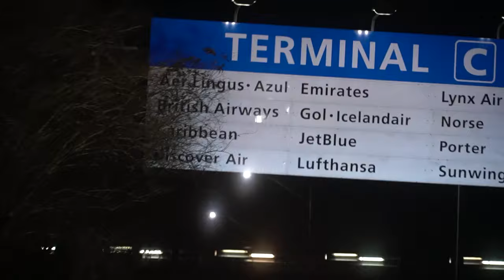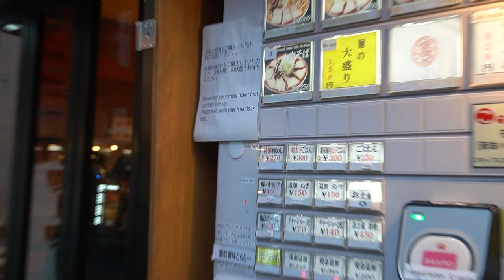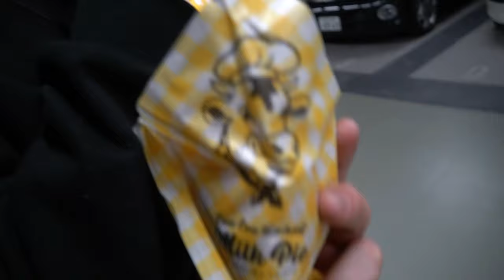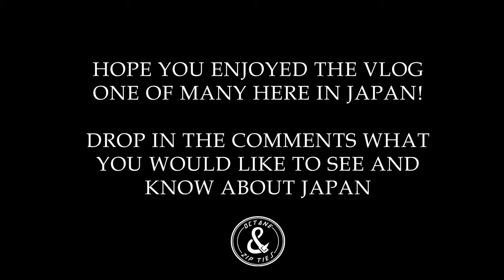FLYING TO JAPAN TO HANG WITH OUR INTERNET FRIENDS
NEXT MERCH DROP NEXT WEEK!